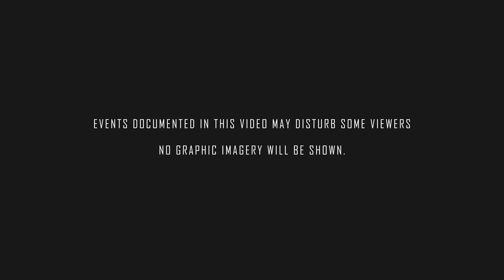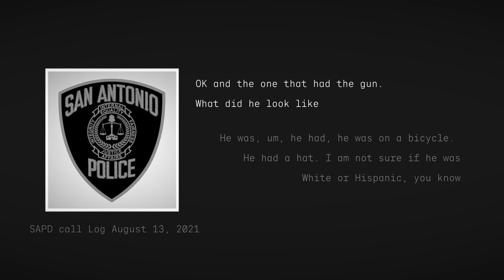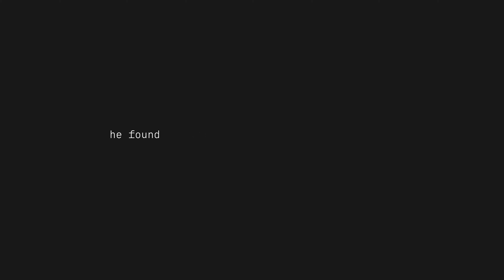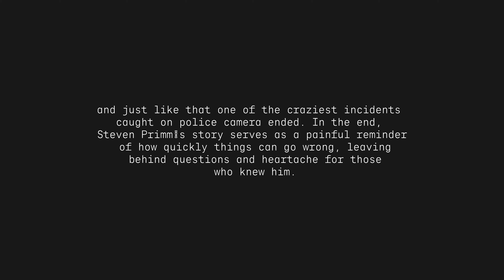The deadliest Police chase Ever : Steven Primm